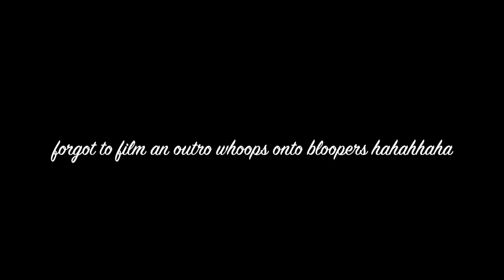BUBBLES' FIRST TIME BAREBACK // OTTB Series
camera: Canon Rebel t5i / iPhone 6s
editor: iMovie